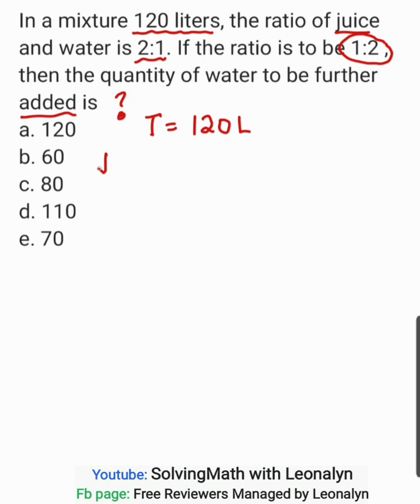MIXTURE 120 liters, ratio of juice & water is 2:1. If 1:2, the quantity of water to be added is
In a mixture 120 liters, the ratio of juice and water is 2:1. If the ratio is to be 1:2 , then the quantity of water to be further added is
a. 120
b. 60
c. 80
d. 110
e. 70